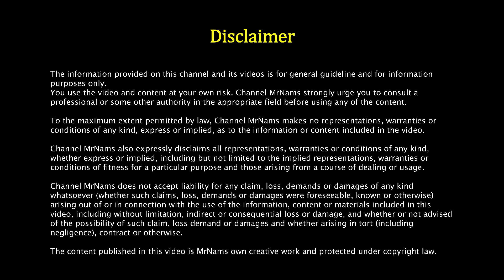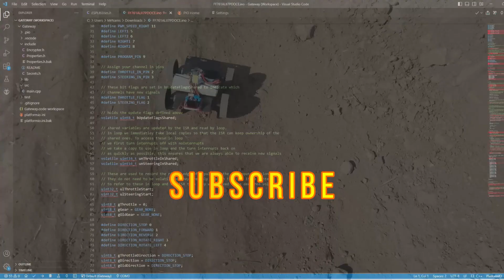MAYBESTA Wireless Microphone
Link to buy MAYBESTA Wireless Microphone